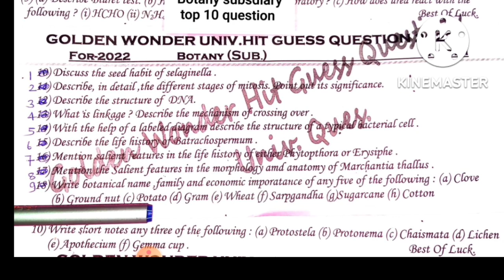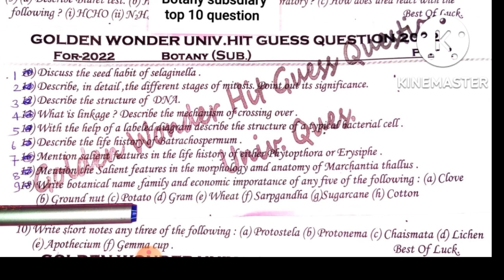Botany subsidiary|Top 10 question|Bihar University top 10 question||VVI question|Pariksha me aayega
chemistry subsidiary top 10 question
bihar university exam 2022
bsc part 1 botany subsidiary exam 2023
life cycle of oedogonium life cycle for university exam
bsc first year botany oedogonium life cycle
oedogonium life cycle by success science series
life cycle of oedogonium by success science series
reproduction in oedogonium
life cycle of oedogonium bsc 1st year botany
bsc part 1 botany oedogonium life cycle
life cycle of oedogonium
oedogonium life cycle
botanical name family and economic importance in botany
brabu part 1 economic botany subsidiary part 2
most important question answer in botany
economic botany by success science series
economic botany bihar university exam 2022
botany subsidiary economic botany
bsc first year economic botany
economic botany bsc part 1 botany subsidiary
write the botanical name family and economic importance
hit guess question of chemistry subsidiary
bsc part 1 top 10 question of chemistry subsidiary
bsc part 1 chemistry subsidiary top 10 question
chemistry subsidiary hit question and top 10 question
chemistry subsidiary guess question
chemistry subsidiary top 10 hit question
chemistry subsidiary top 10 question bihar university
chemistry subsidiary top 10 guess question for bihar university
bsc part 1 important guess question of botany subsidiary
most important question botany subsidiary 2022 exam
bsc 1st year important question botany subsidiary
botany subsidiary important question by success science series
bsc part 1 botany subsidiary vvi question of bihar university
brabu part 1 botany subsi top 10 question
botany subsidiary important question bsc first year
bsc part 1 botany subsidiary important question
bsc part 1 botany subsidiary
botany subsidiary
guess question kaise banate hai
brabu part 1 guess question
bsc part 1 guess question of bihar university
ba part 1 guess question of bihar university exam 2022
bcom guess question paper bihar university
bihar university guess question paper
part 1 guess question bihar university
bihar university guess paper
bihar university important question
supriya education hub
vvi question top 10
top 10 question
chemistry subsidiary
bihar university bsc part 1 zoology honours paper 1 ।brabu zoology honours vvi questions। zoology।
brabu zoology honours vvi questions
bihar university bsc part 1 zoology honours paper
reproduction in organisms class 12 questions